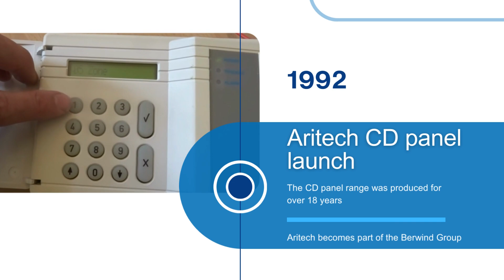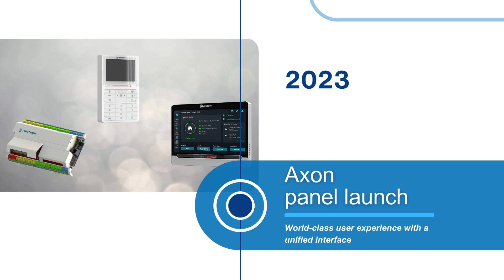50 years of Aritech - Our history from 1974 until today